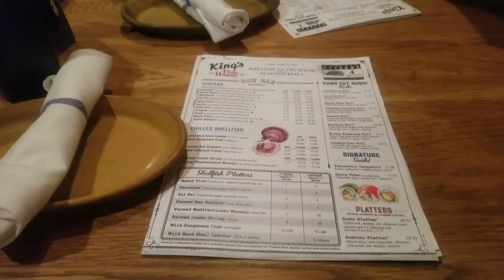King Fish Restaurant in Henderson Las Vegas.